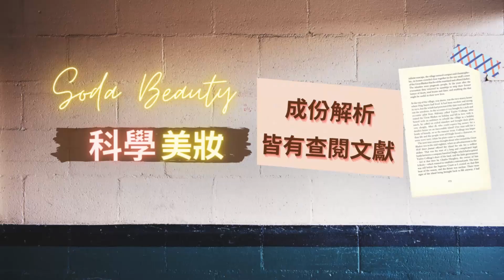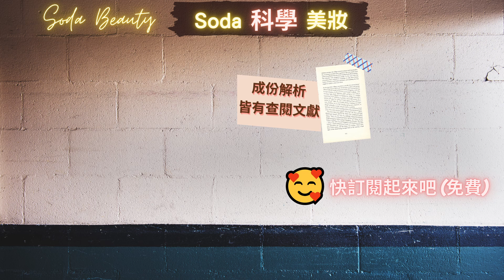【油痘肌必看】 乳霜這樣擦 再也不黏膩、致痘 ✨拯救過油的面霜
*指該手法可減少  因乳霜過於油膩而導致的青春痘
  並非治療痘痘的意思  請不要誤解
  乳液狀精華 和 乳液 皆可使用此手法 減少黏膩、致痘等現象

Hi~我是蘇打Soda
✨我的膚質 : 混合偏油😊

💖誰是最強黑繃帶平替? 同集團 一樣30%普拉斯鏈(玻色因) 價錢只要一半!  同屬萊雅集團 最強平價替代

    ✨非常歡迎 品牌使用官方帳號私訊我(●'◡'●)